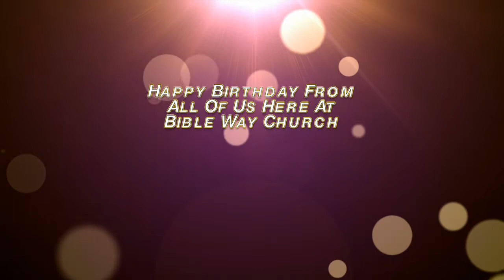Announcement week 7 16 17